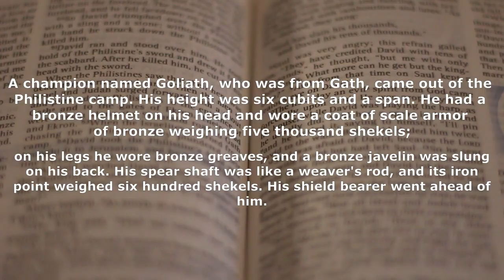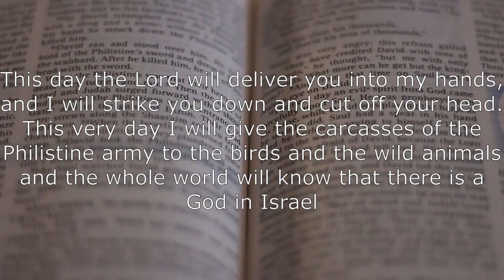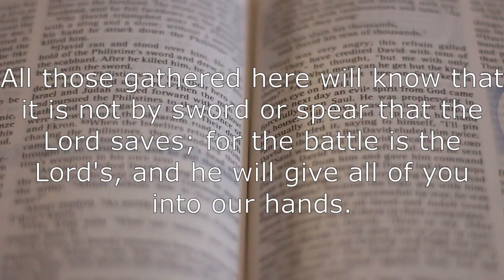Isronette Muller - Do you know how the story ends? - Totius Ministries